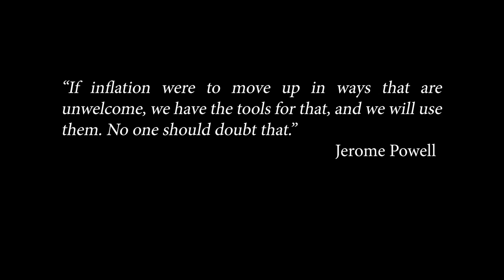INFLATION IS A B*TCH Song (feat Jerome Powell)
Share the song on Reddit/Twitter if you like it.

INFLATION IS A B*TCH:

Pinchin’ pennies
Ate at Denny’s
Bought my clothes at JC Penny’s
Was a wreck
Bounced a check
Bet it all on biotech
Wasn’t loaded,
Wasn’t GOATed
Market crash because of Covid
Lost my mind
In a bind
Can’t make a living on this grind

Get the Fed
Need that bread
Powell gon’ get me out the red
I was dead
Now I’m fed
AMC bull call spreads
Get them gains
Use my brains
I’ll be tradin’ on my planes
No more pain
Wallet’s strained
Papa holds the market’s reins

It’s a blur
Hear it purr
Money printer go BRRR
It’s the Fed
Print that bread
Big Papa Powell at the head
Hit the switch
Make me rich
Throw the extra in a ditch
Just one glitch
Little hitch
You know inflation is a b**ch

Supply chain
Market drain
Price increases causin’ pain
Bottleneck
It’s a wreck
Inflation’s hittin’ big tech
Papa no
Need that dough
This inflation gotta go
Stimmy’s done
It’s been fun
Inflation hitting everyone

Back to one
Gain’s undone
Guess we had a good run
Back to broke
Up in smoke
My portfolio’s a joke
Had it all
Till the fall
Like the nineties and the mall
Papa please
On my knees
Pray inflation’s gon’ ease

It’s a blur
Hear it purr
It’s the Fed
Print that bread
Hit the switch
Make me rich
Just one glitch
Little hitch

Had that dough
On that flow
But it all had to go
Had the scratch
Clothes to match
Now half my shirt's a patch
Gains all gone
Overdrawn
Got nothing left to pawn
Home's a ditch
What's the sit?

Idea&Production: Dmitriy Bondar (Bondars' Video Production)